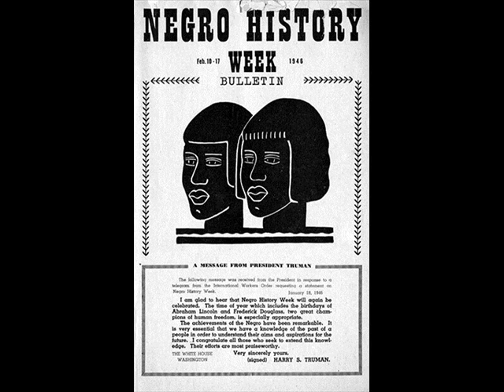FSRN Mumia Abu Jamal On Black History Month 2012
Commentary by Mumia Abu-Jamal on this years Black History Month.